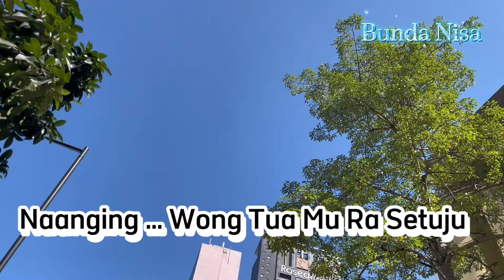VIRAL TERBARU ‼️UMPOMO 2 Sepurane Sayang (LIRIK LAGU) Cipt ARYA SATRIA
UMPOMO 2 Sepurane Sayang Arya Satria. Ciptaan: Arya Satria